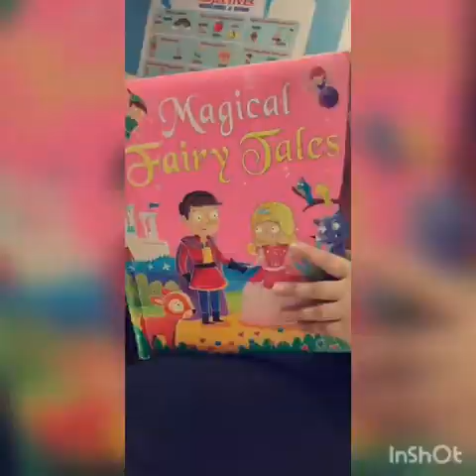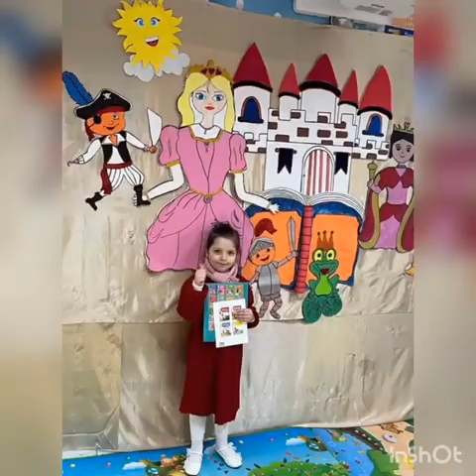Book Day#American_Schools#International_Schools#Riyadh#الرياض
Reading should not be presented to children as a chore. It should be offered as a gift 🎁
At NORA SCHOOL, we do believe that books have Their own magic and those who do not believe in magic will never find it.